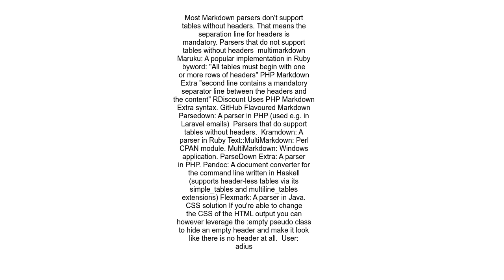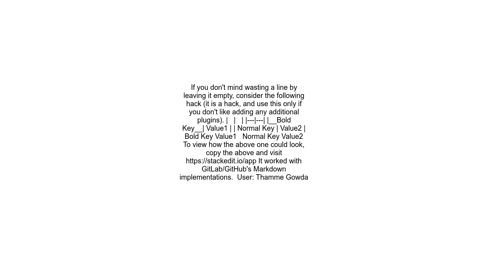Create a table without a header in Markdown